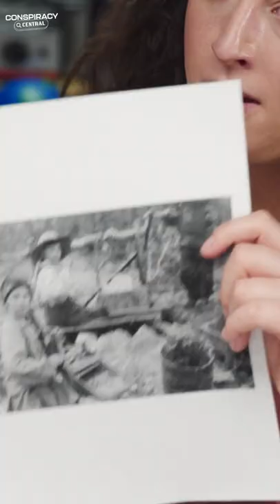Greta Thunberg the time traveller?